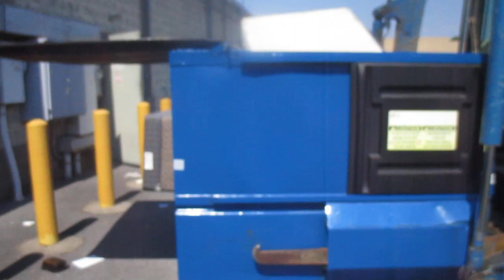Tuesday, July 30, 2019 Vincent & My Baby Girl 1227 For Logan Yaukey Part 2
This was a big surprise for me!! I wasn't expecting to see my baby girl 1227 here in Waynesboro!!! A spectacular thanks goes to my buddy Vincent, a very awesome, passionate swing driver that I know!!! It's going to be a little while till I see my baby girl back on my route cause of what Vincent told me my regular driver Rich, he had a stroke in the beginning of this month and won't be back till September which isn't far until he comes back I'm stuck with Matt & 1290, whether be Steve & 1295!!! Thank you so much Vincent for making this video extra special!!!